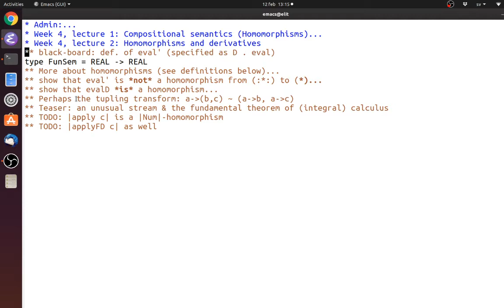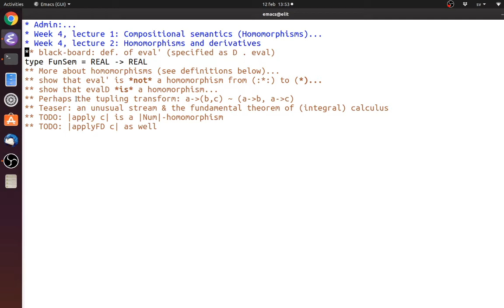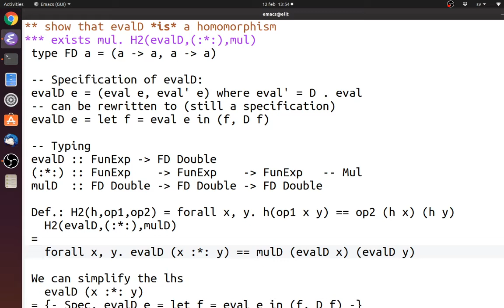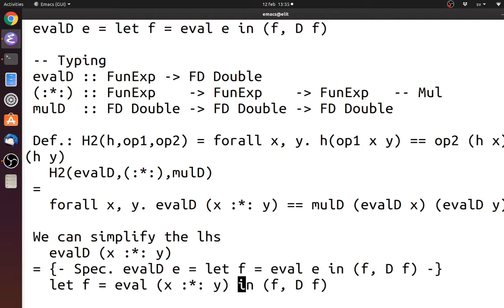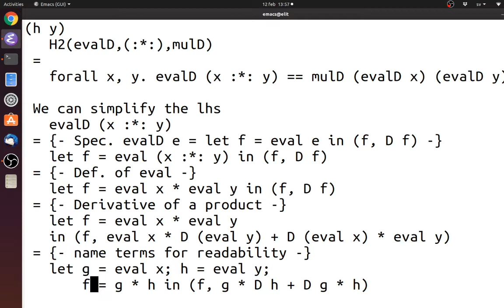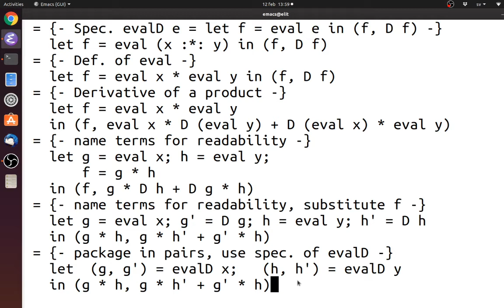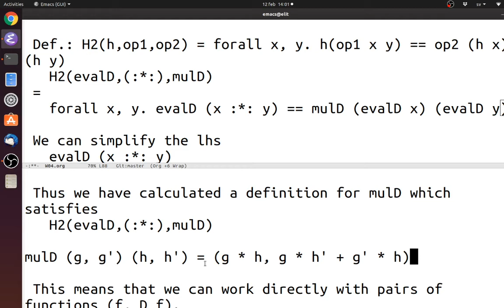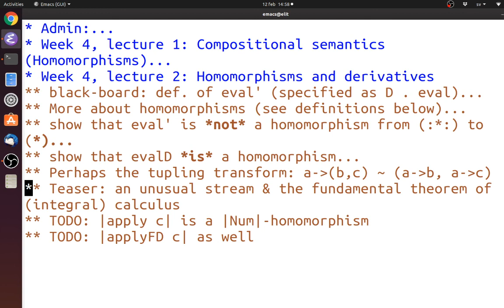DSLM 2020 week 4, lecture 2